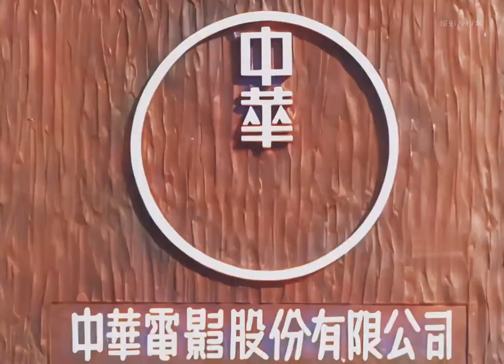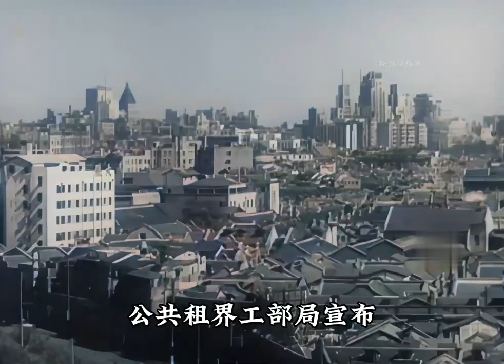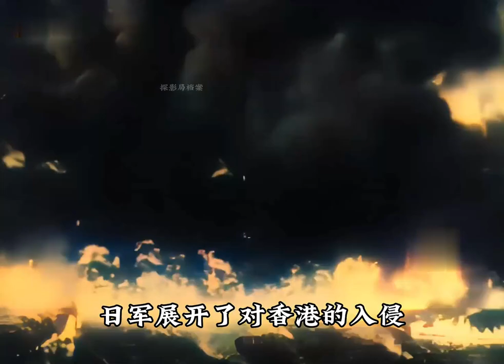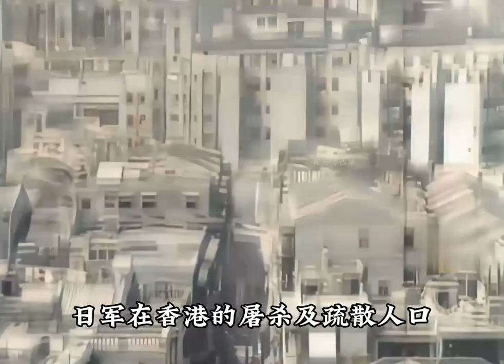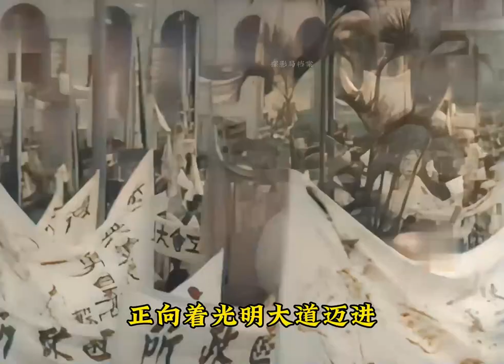日偽製片廠攝製日軍侵略上海及香港錄影，汪偽政權對日軍大唱頌歌